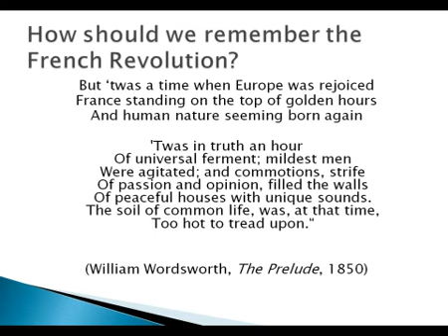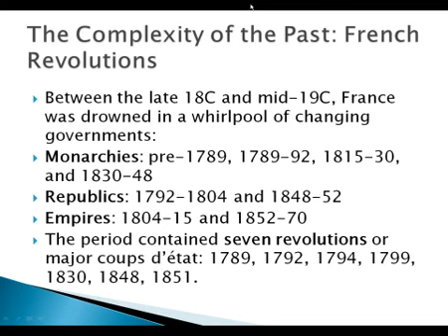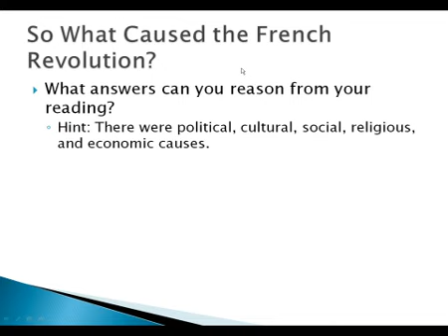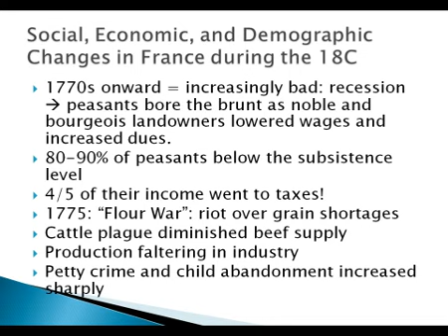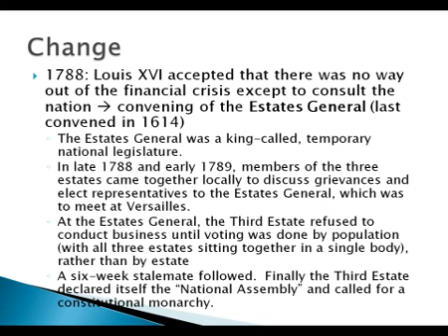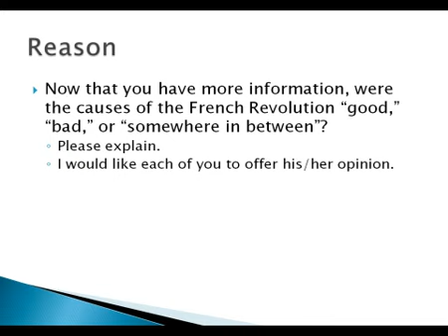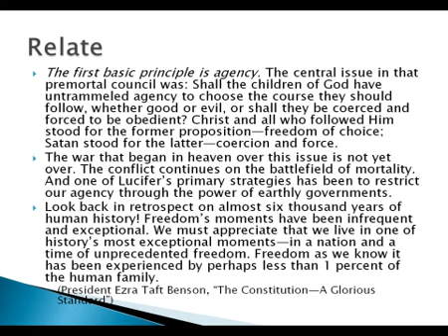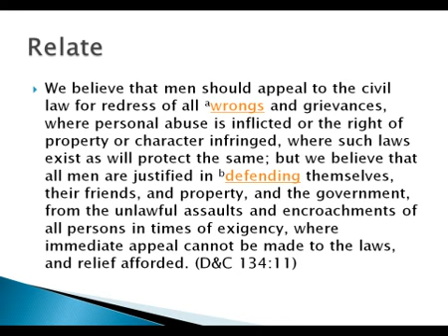20. The Coming of the French Revolution — Sieyes and the Book of Grievances, 1789